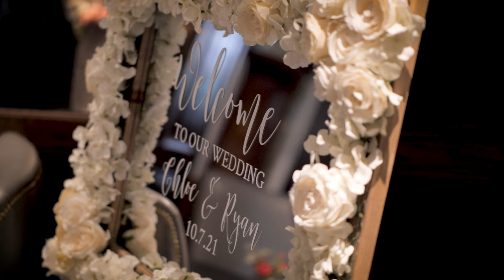Chloe and Ryan Highlights Film. St Margret's Cathedral followed by Western House Hotel Ayr 10.07.21